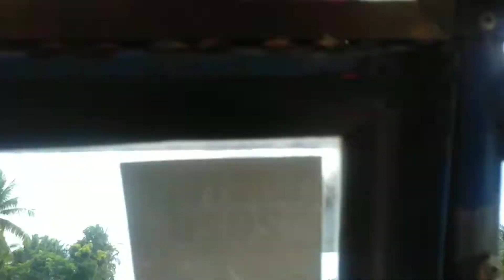"Giving Foods to street children's" |crisjayarancesVLOG |Bagakay